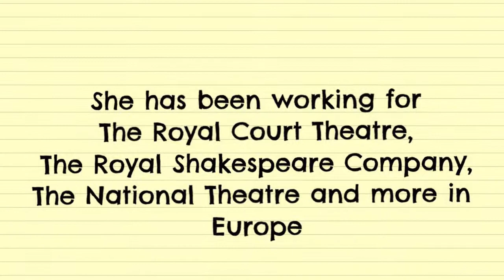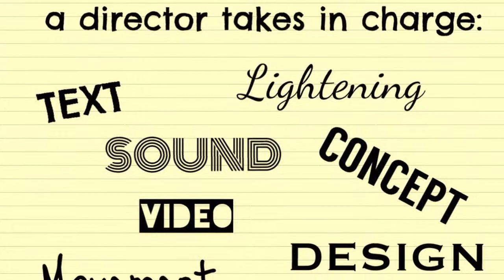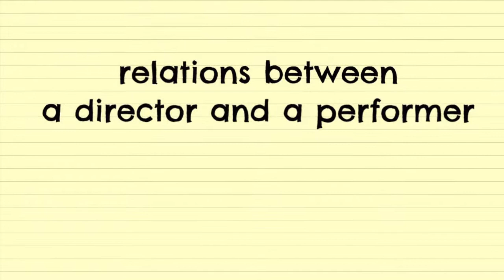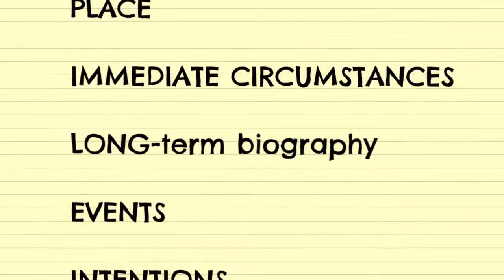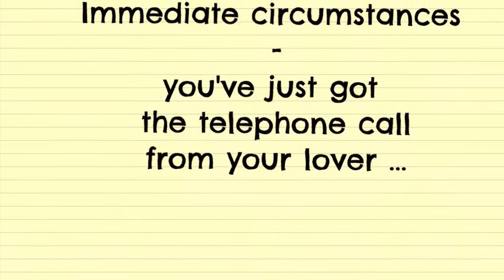A talk with Katie Mitchell, a British director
Katie Mitchell talks about the work with artists, her work on text and collaborating in the rehearsals room.